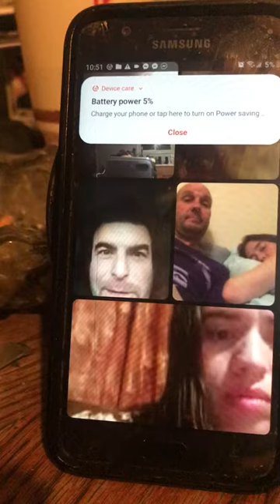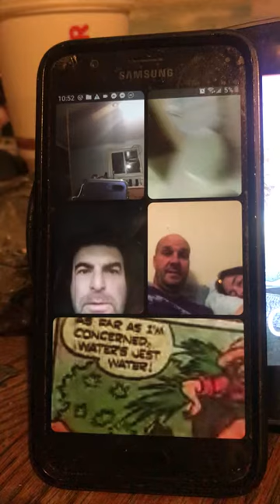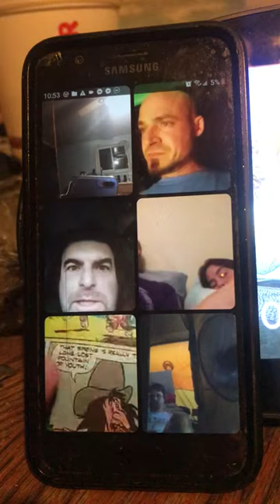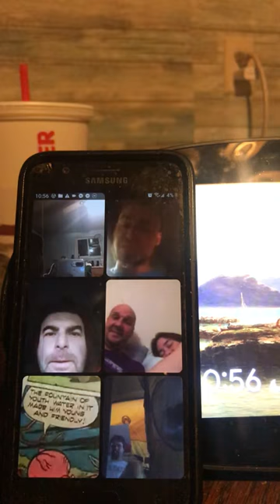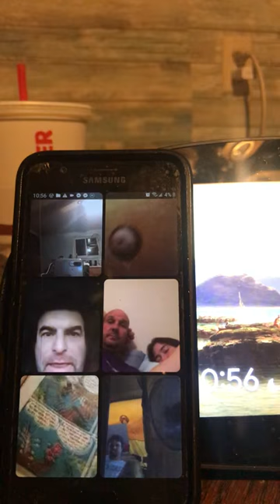Blood Over Intent Family Chat | Flat Earth and Holy Grail Truth Part 2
Dan Leclaire, Tucker Max, The Merlyn of Avalon, Optimus Prime, Stacey, Lucy Lemonsss, Da Smokey God Joshua Hughes

We are under a dome and it's impenetrable. Wake up to the truth of reality.